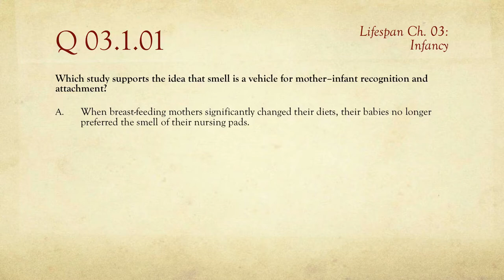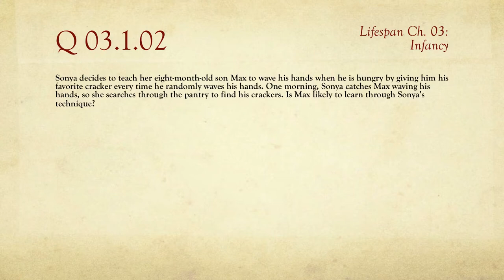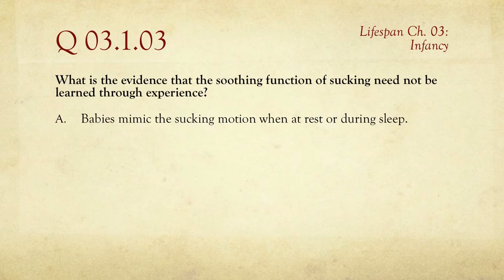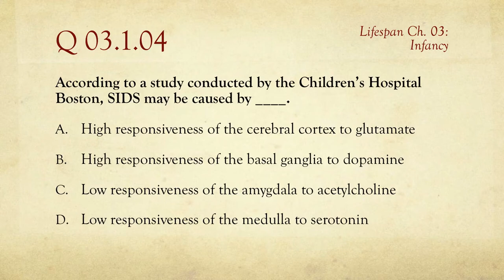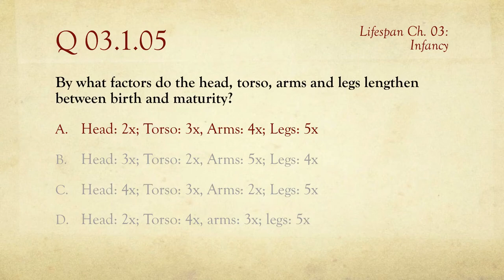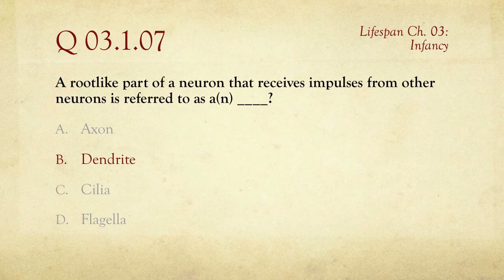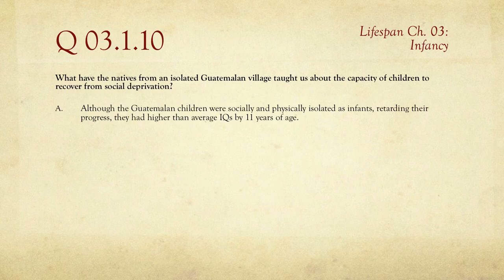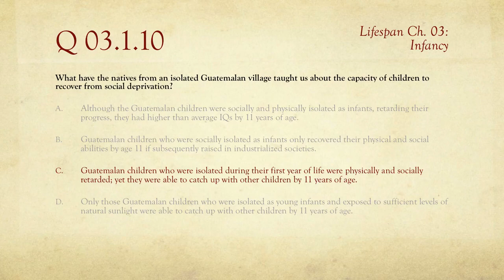PSY 1100, Ch. 03: Infancy / Review of Quiz 1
A review of one of two online quizzes for Chapter 03: Infancy. From the course Psychology 1100: Lifespan Development, taught by Barton Poulson at Utah Valley University in Orem, Utah, USA.